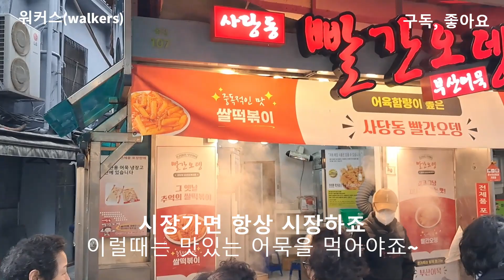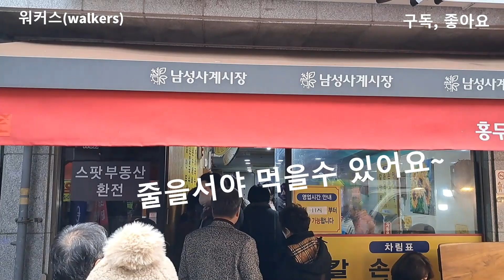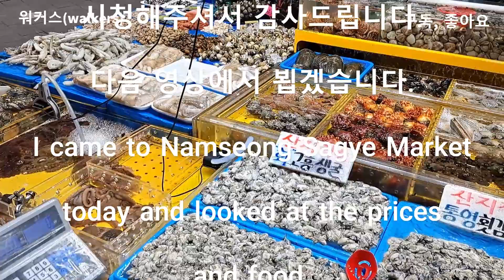남성사계시장#배추#오이#냉이#봄나물#이수역#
주소: 서울특별시 동작구 사당동 동작대로29길 9
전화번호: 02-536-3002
영업시간:
영업 중 ⋅ 오후 9:00에 영업 종료